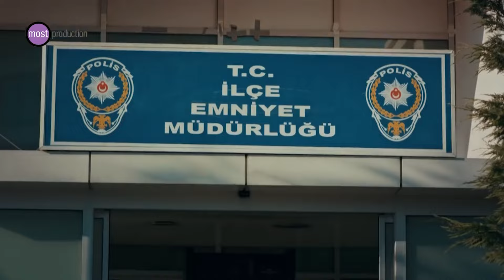Estrella del Pastor | Capítulo 36 (Español Doblado) | Çoban Yıldızı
"Estrella del Pastor" narra la historia de Fikret Karakaya, un hombre rico y poderoso de Capadocia, que desea casarse con la joven y hermosa Zühre. Zühre es llevada desde Niğde a la mansión para la boda.

En el transcurso de este proceso, el camino de Zühre se cruza con el del maestro de piedra Seyit, conocido por su valentía. Aunque deberían mantenerse tan distantes como el fuego y el agua, entre Seyit y Zühre surge un amor apasionado y cautivador. Sin embargo, su amor arrasa con todo a su paso, reduciéndolo a cenizas. Además, enfrentan un obstáculo aún más poderoso que Fikret Karakaya.

"Estrella del Pastor" es una historia de amor cargada de tensión, que comienza en el mundo mágico de Capadocia y se extiende hasta Estambul, manteniéndote en vilo en cada momento.